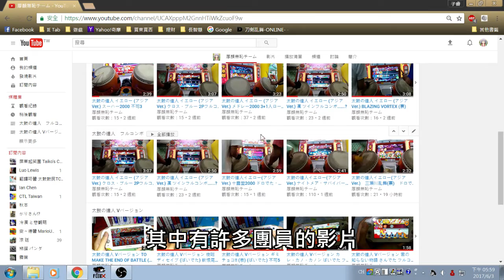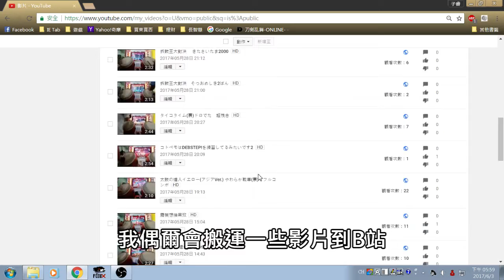【安～德醬】本頻道經營狀況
想說的話都在影片裡了

音樂：予感 (ピアノVer.)
原曲出自於「聖劍傳說2」

◆出片時間：晚上7:00～9:00（並非每日）
◆要加我Skype，請輸入帳號（必須註明你是誰）：mariouniversezone
各位Youtuber可以透過登入來更新自己的維基~

ⓒ2016~2017 安～德醬 & RSM Studio